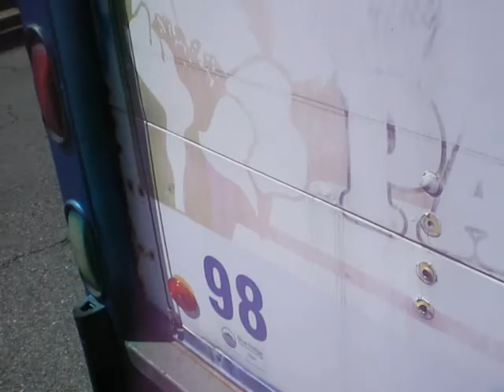V523 - Forced to Cook Outside Off The Grid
Day four with no electricity because of a $2900 past due bill (the building owners fault not mine). Cold nights have been taking their toll.